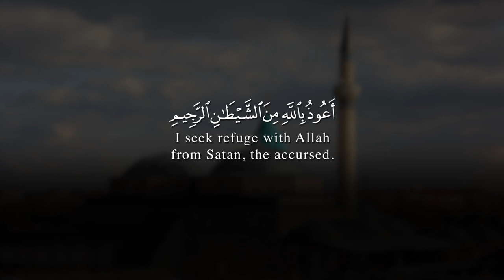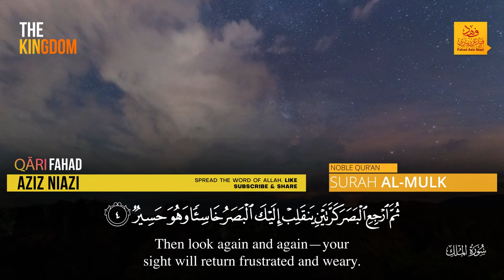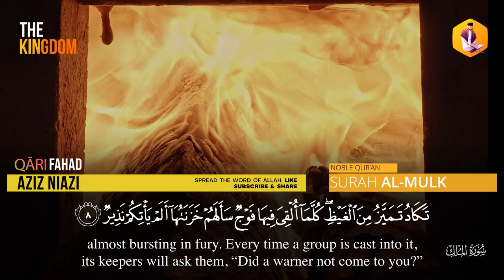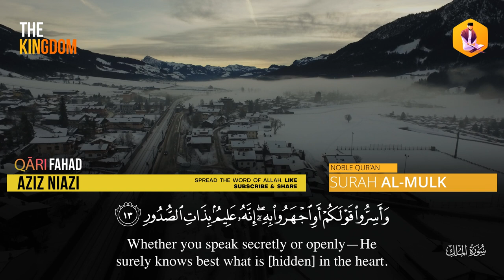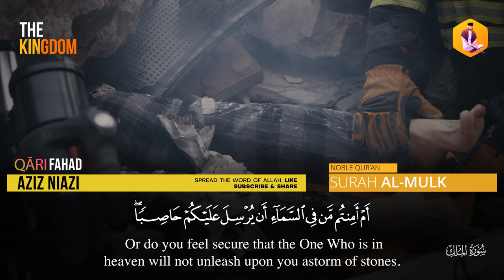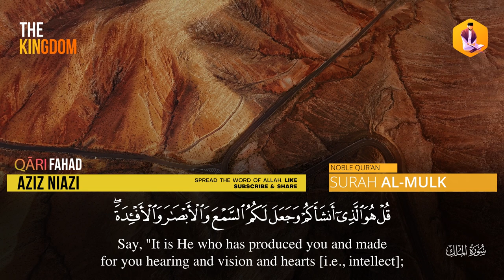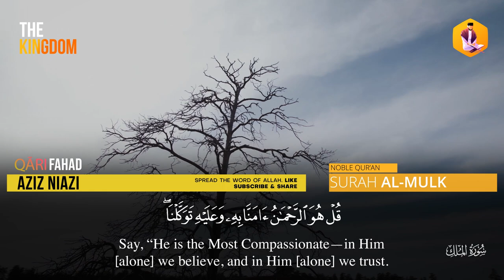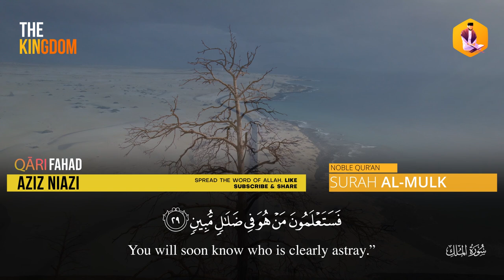Surah Al Mulk | 2023-1444 | Fahad Aziz Niazi سورة الملك | فهد عزيز نيازي ￼￼